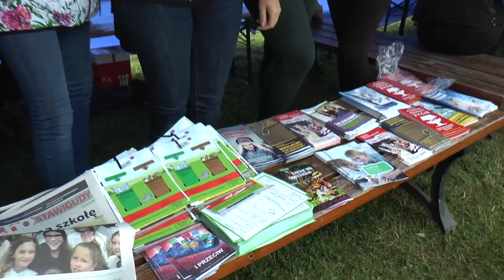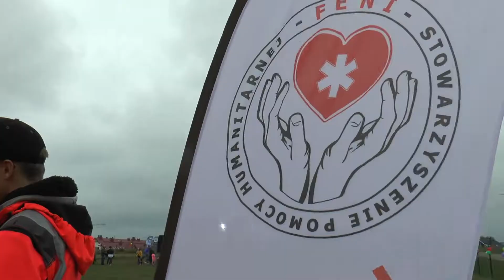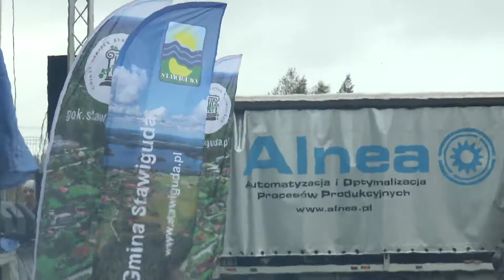Bartąg, gm. Stawiguda - rodzinny festyn na pożegnanie lata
Był gorący żurek serwowany przez wójta gminy Stawiguda, Michała Kontraktowicza, kiełbaski z grila, konkursy, występy, koncerty i inne atrakcje. Tak mieszkańcy Bartąga i innych miejscowości gminy, a także Olsztyna pożegnali lato na rodzinnym festynie. Atmosfera była gorąca mimo wyjątkowo chłodnego dnia